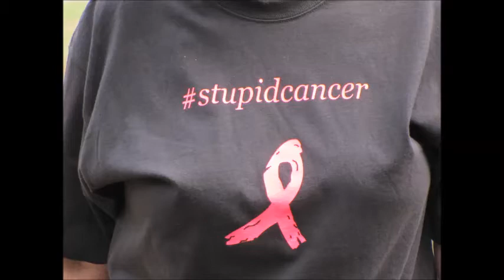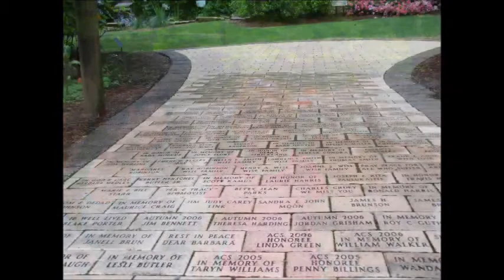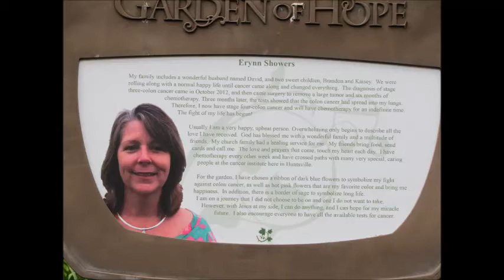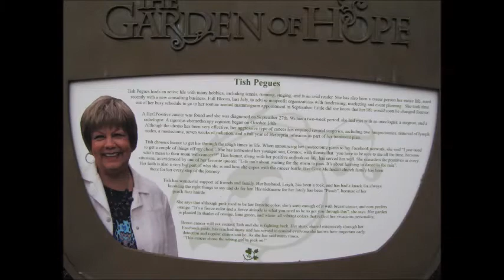Garden of Hope Spring 2014